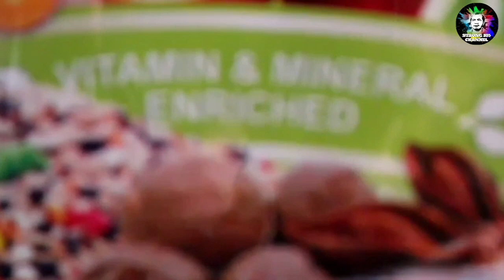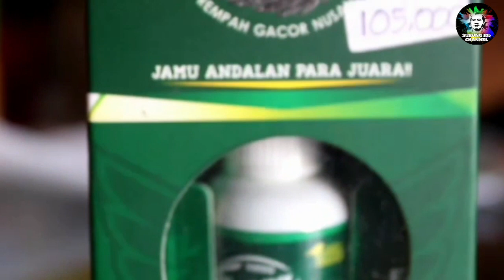Dari Ternak Burung Hingga Buka Usaha Kios Pakan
Bang Sammy RN News liputan ke Toko Burung dan berjumpa pemiliknya ngobrol2 tentang usahanya.